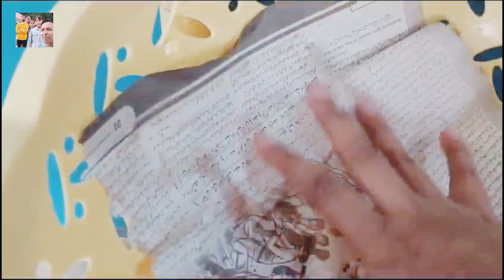Roza Kushai k liye venue decide kar lia |ramadan routine |ramadan 2024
In this video Roza Kushai k liye venue decide kar lia |ramadan routine |ramadan 2024
I hope you enjoyed the video. And this is our Official YouTube Channel. Here you’ll get my Vlogs, Shorts.
Ramadan Kareem 2024 ramadan​​ ramadankareem​​ ramadangreetings​​

Ramadan is the holiest month in Islamic calendar that carries immense significance in every Muslims life. I pray kindness grows in all our hearts like water in the ocean. May the celebrations of this Ramadan be as vast as the sky above your head.

    • Ramadan kareem |Ramada...  ​